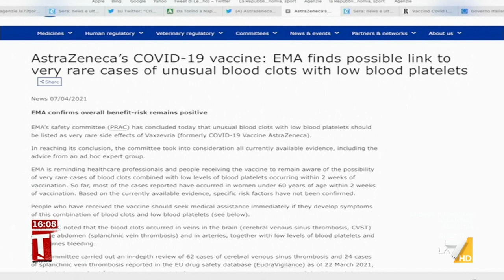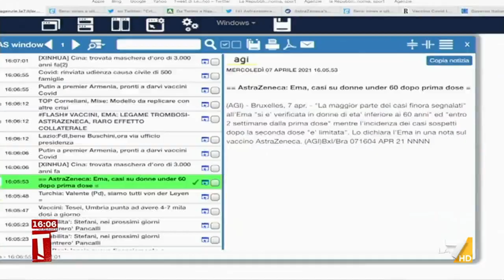AstraZeneca, EMA: "I rischi superano i benefici"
L'EMA si pronuncia sul vaccino AstraZeneca: "I rischi superano i benefici. Possibile collegamento con rare trombosi"